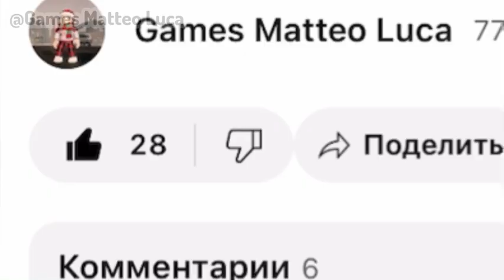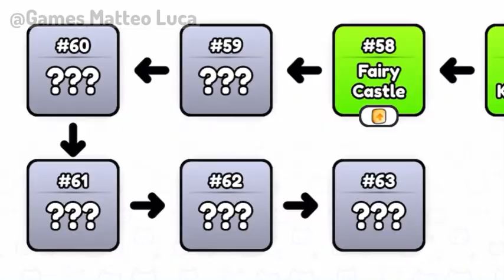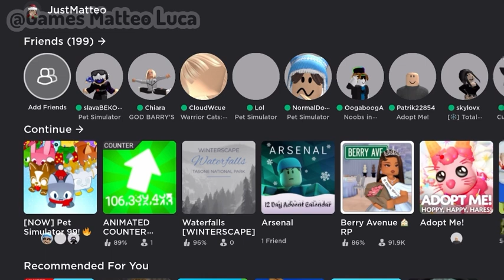ЧТО-ТО НЕ ТАК… | ЗАДОНАТИЛ ОПЯТЬ 2000 РУБЛЕЙ! | ЛУЧШЕ ПЕТЫ! | 3# ЧАСТЬ